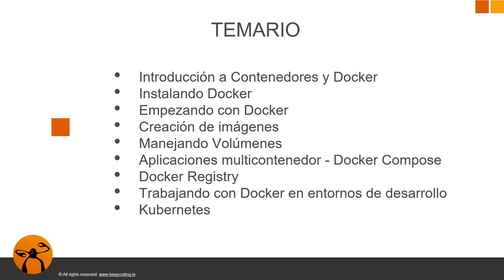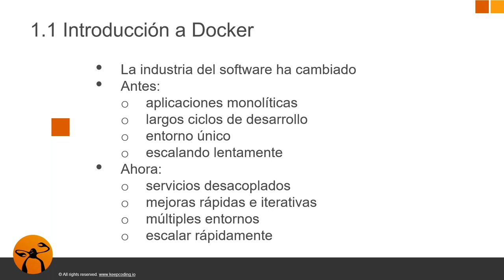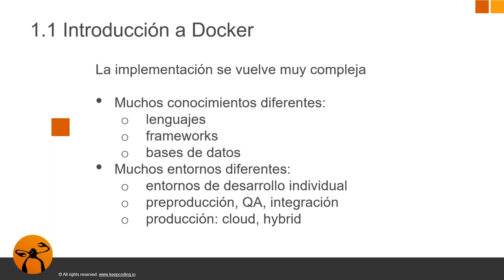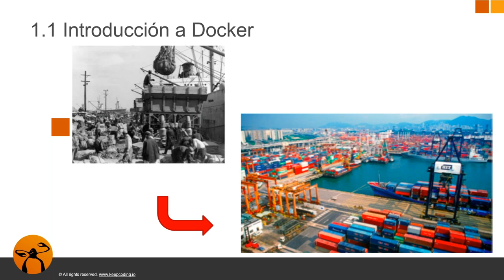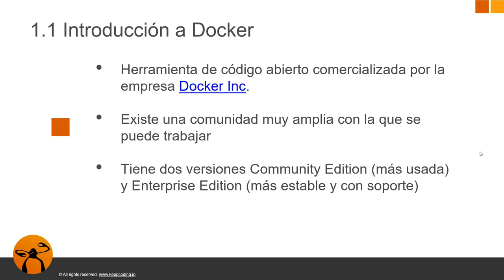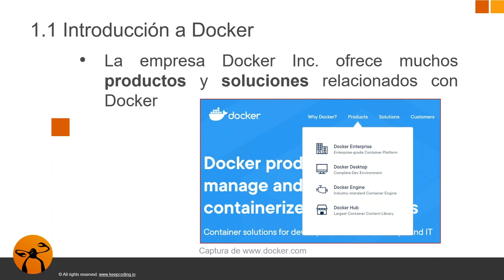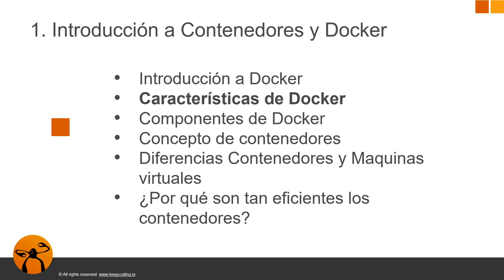Introducción a Contenedores y Docker